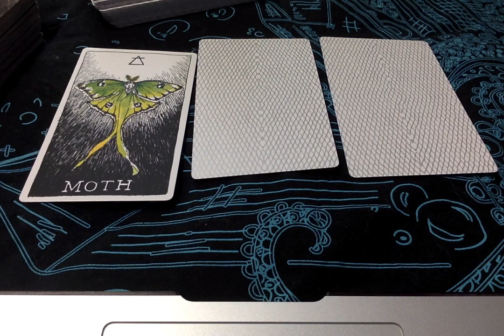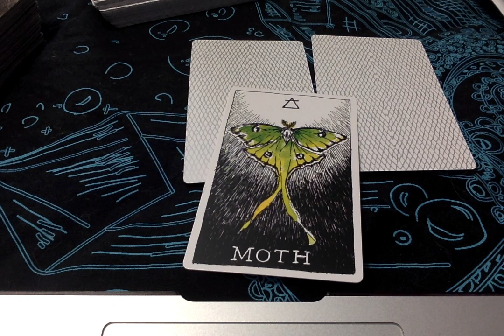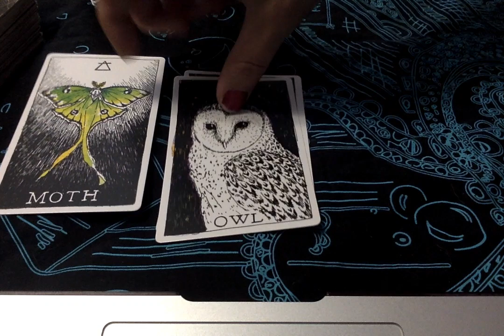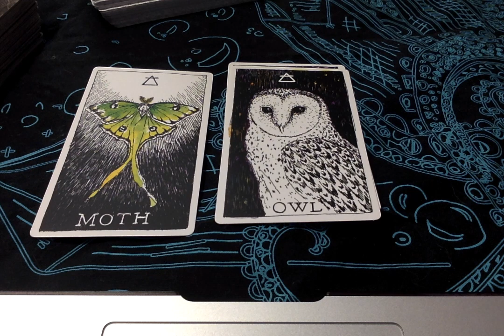The PUSH_ Welcome Welcome Welcome